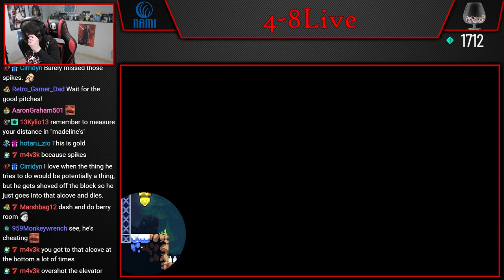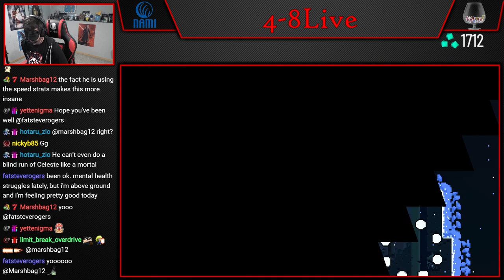Celeste City Blindfolded [4-8Live]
Should I do more levels?